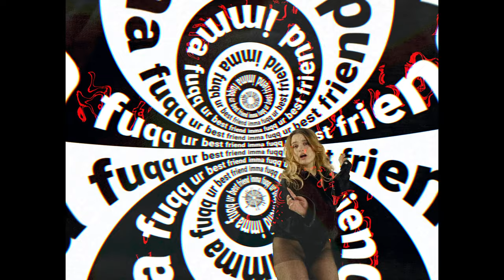Maian - best friend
Muusika & sõnad: Maian
Produktsioon, mix & master: DJ Rudd

Directed & edited by Hindrek Maasik
Make up and hair: Eliise Sepp
Stylist: Kenneth Bärlin
Gaffer: Hendrik Saks
Talents: Erik Ventt, Valeria Külaots, Katerina Terehhova, Kristiina Popovich, Keily Sengbush, Kristiine Rõbatshjonok, Simoona Peensalu, Dely Kroll, Natalja Zjuzkova
BTS: Martti Sepp